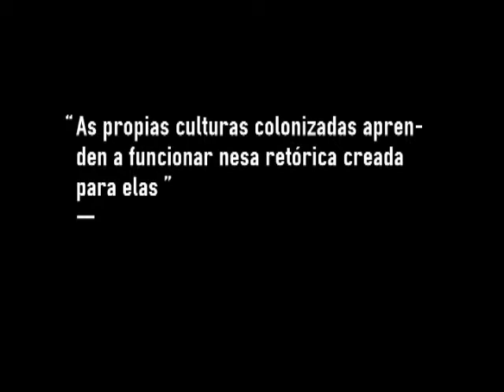Helena Miguélez fala de como as culturas colonizadas fan súa a retórica creada para elas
Helena Miguélez Carballeira (Vigo, 1978) é profesora titular de Estudos Hispánicos no departamento de Linguas Modernas da Universidade de Gales (Bangor), onde é responsable da sección de Español e dirixe o Centro de Estudos Galegos en Gales.
Na súa obra recente Galicia. A Sentimental Nation. Gender, Culture and Politics, subvirte moitos dos tópicos e estudos tradicionais establecidos sobre Galiza e a súa identidade desde unha perspectiva feminista e poscolonial.